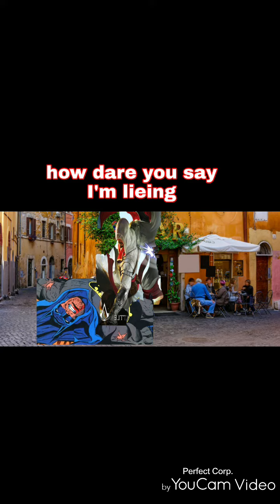Batman vs ezio auditore fight right episode 25 season 1